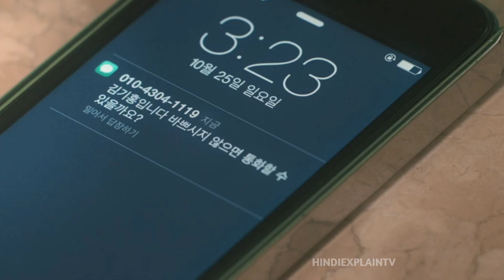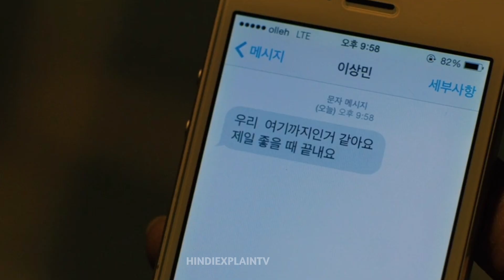A Man And A Woman (2016) Full Movie Explained In Hindi | A Man And A Woman Korean Full Movie Explain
Hello In This Video I EXPLAINED A man And A woman Movie In Hindi
Recalled Movie Released In Year 2016 A Man and A woman In Hindi Language
In This Video I Review And Explain A Man and A woman Film

Don't Take any Action Please 🙏❤️ I'll Delete This Video

A Man And A Woman Movie Story
A man And A Woman Movie Explained In Hindi